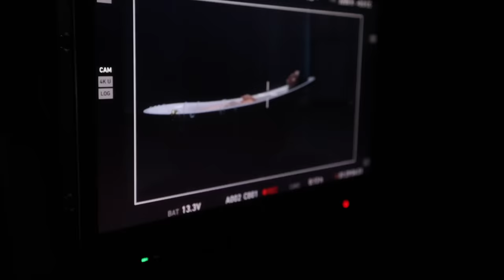Nessa Barrett - counting crimes (behind the scenes)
xoxo, nessa